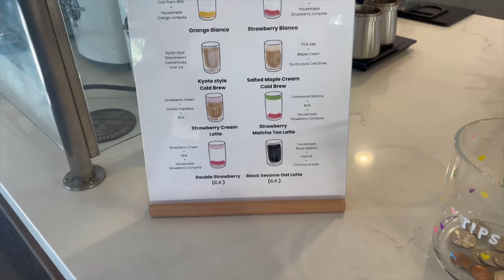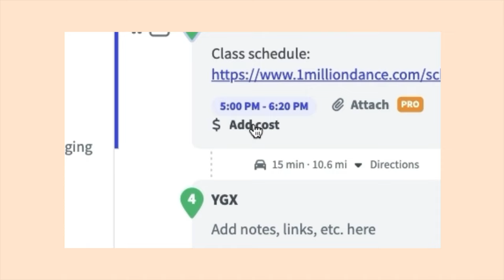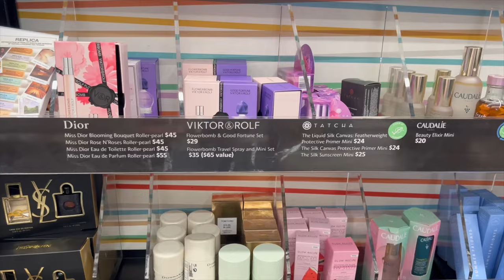✈️ SOLO TRIP TO SEOUL EP. 1 | prep vlog (itinerary planning, packing, shopping, korea travel tips)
I'M TRAVELING SOLO TO KOREA! in this vlog i give you my travel tips and show you how i prepped and planned for my solo vacation to korea (packing, shopping for travel essentials, amazon travel and content creation favorites, new nails and beauty, airbnb accommodations and recommendations for traveling in seoul)

makeup brush cleaning mat
outlet extender
travel shoe bags
travel toiletry bag
handheld mini tripod
wireless phone mic
Anker power bank
Portable LED Light
packing cubes

UPCOMING VLOGS: solo trip to korea vlogs! (korean laser and skincare treatments, hair salon in hongdae, cafe hopping in seoul, twice fanmeeting, p1harmony fanmeeting)

♪  Lay Here - Smartface

tags: korea travel korea trip korea vacation south korea seoul solo travel solo trip vlog packing vlog travel planning vlog seoul travel tips coquette nails sephora trip cafe vlog p1harmony twice bts seoul accommodation recommendations packing essentials travel essentials content creation equipment tools tips